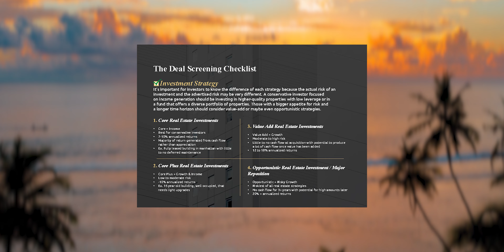Growthcast | Aloha Friday | Deal Screening Guide For Passive Investors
We all know passive income is one of the best ways to invest, but how do you know which deals are the best? Tyler breaks down the process of screening deals and investment opportunities with Jackson.

Follow our other channels:
Multifamily Mindset